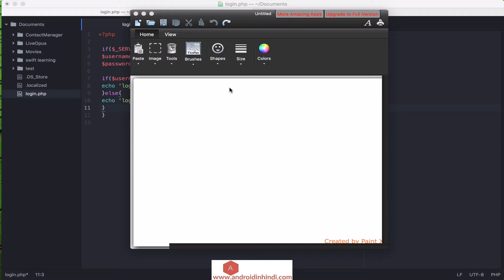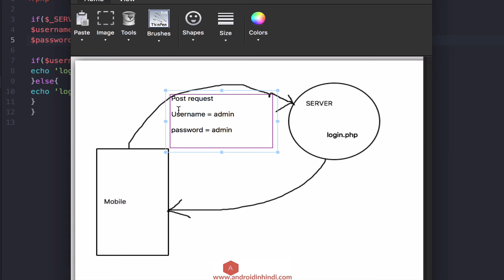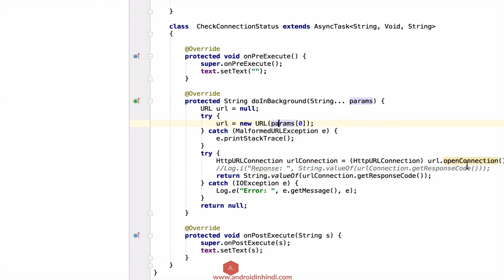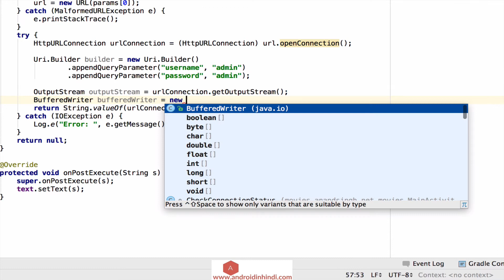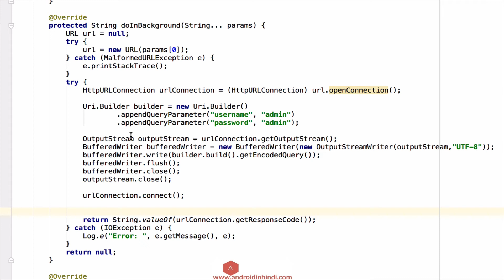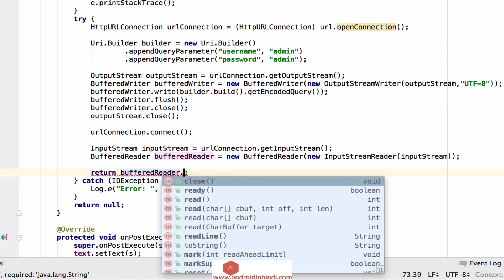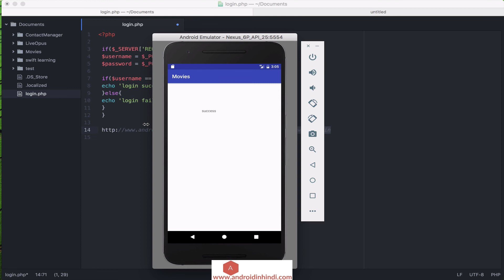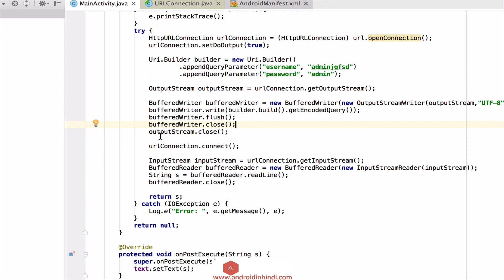Android login using http post request tutorial in hindi #24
In this video tutorial we will learn how to make HTTP Post request and pass request parameter to the api. We are using AsyncTask to process login task. We are using HttpUrlConnection to make request to the api.

for source codes and more details.